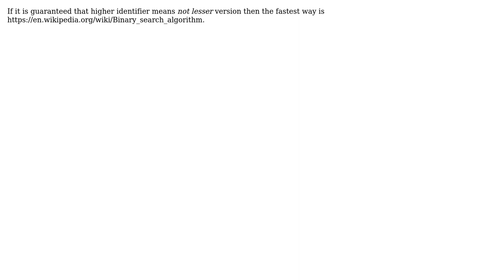Software Engineering: Efficient algorithm for finding the breaking point between two entries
With thanks & praise to God, and with thanks to the many people who have made this project possible! | Content (except music & images) licensed under CC BY-SA | Music | Images & others | With thanks to user Vlad user Michael Pittino and the Stack Exchange Network Trademarks are property of their respective owners. You are responsible for your own actions.